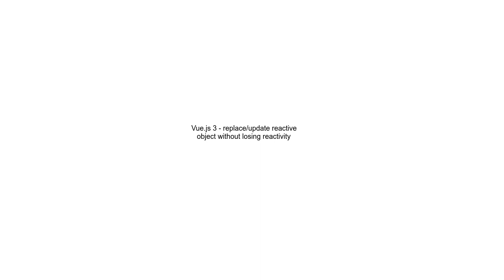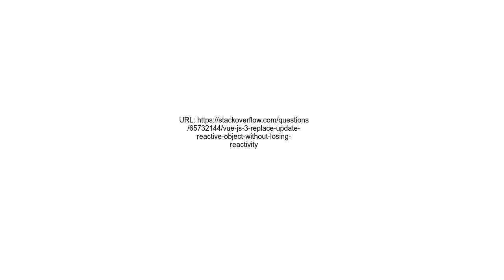Vue js 3 replaceupdate reactive object without losing reactivity